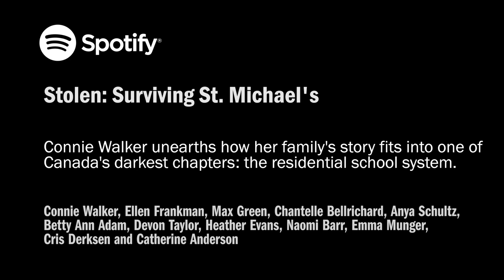Gimlet, a Spotify studio, 2023 Dart Award Honorable Mention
Gimlet, a Spotify Studio, received an honorable mention for episodes 3 and 4 of the podcast, “Stolen: Surviving St. Michaels.” The podcast investigates how abuse at a government-supported residential school in Canada run by the Catholic Church scarred generations of indigenous people, including the family of journalist Connie Walker.

Judges called the work a “remarkably moving masterpiece," and a “testament to the power of audio.” They commended Connie Walker for providing an “intimate,” “nuanced picture of survivors struggling with the consequences of trauma,” and “interpreting it over time.” They praised Walker's “wisdom” and “grace” in “letting the story tell itself”, and in allowing survivors “the space and dignity” to tell their own stories, “both the horror and moments of strength and reflection.” They also praised Walker for “maintaining a spotlight on the effects of colonialism and trauma,” and showing how its lasting effects “reverberate through generations of colonized people.”

Team: Connie Walker, host, managing editor; Ellen Frankman, supervising producer; Max Green, senior producer; Chantelle Bellrichard, producer; Anya Schultz, associate producer; Betty Ann Adam, reporter; Devon Taylor, editor; Heather Evans, contributing editor; Naomi Barr, fact checker; Emma Munger, mix engineer and composer; music from Cris Derksen and Catherine Anderson